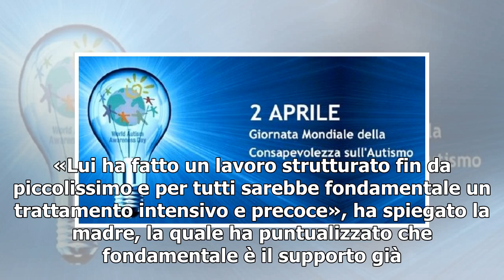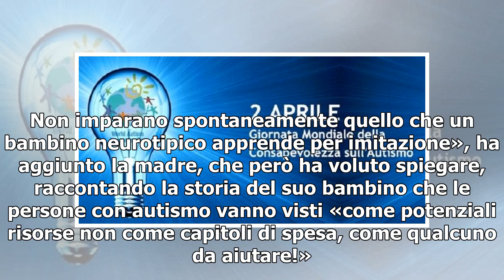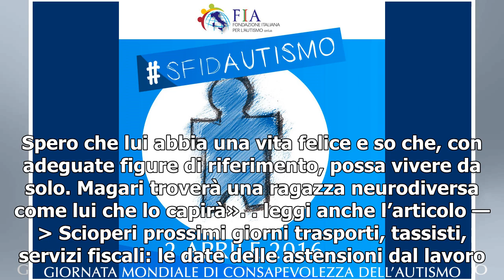Giornata mondiale autismo, la storia di Federico: il bambino che in quarta elementare ha tutti dieci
A due anni e mezzo è arrivata la diagnosi, ed è iniziato un nuovo capitolo: Federico è un bambino con grandi competenze, in quarta elementare ha tutti 10 e va in in gita con i compagni. «Lui ha fatto un lavoro strutturato fin da piccolissimo e per tutti sarebbe fondamentale un trattamento intensivo ...